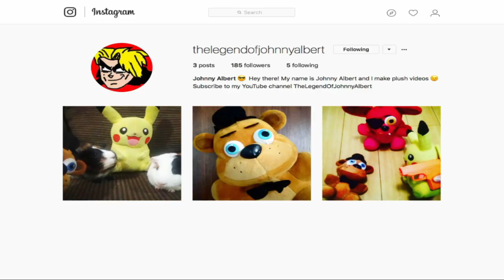Plush Fighter: Luigi Vs Golden Freddy